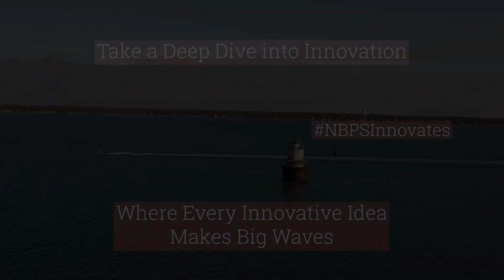Innovate and Educate Ep2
In this episode of "Innovate and Educate," host Dr. Matthew X. Joseph, Assistant Superintendent of Technology and Learning for New Bedford Public Schools, talks about how summer break is a perfect time for students to explore innovative opportunities.  August 12, 2024.